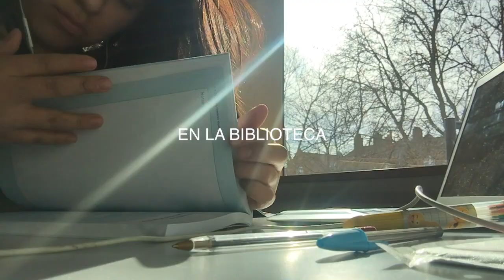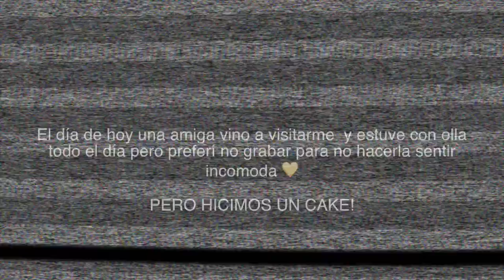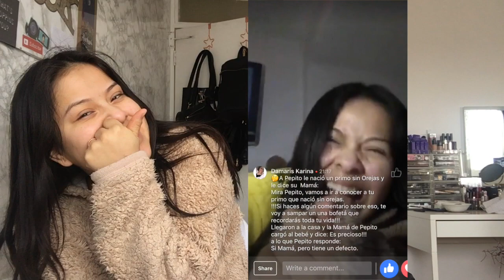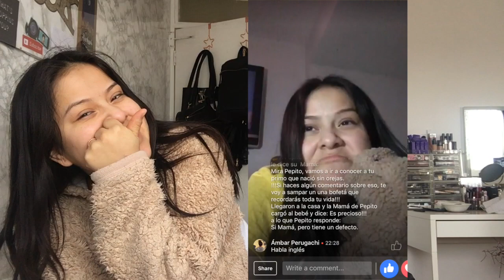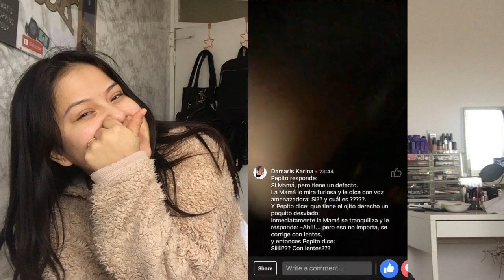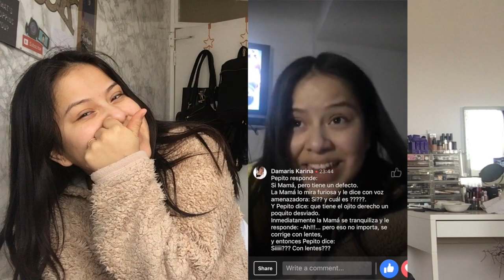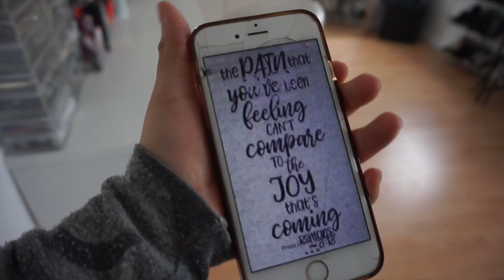VLOG SEMANAL | Ep.5 - Nuevo tatuaje, limpieza general y partyyyyyy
Hola mi gente!! Espero que estén todos muy muy bien y espero que les guste mucho mucho este video ya que se lo hice con mucho mucho cariño.

♡ Sobre mí:
My nombre es Camila y este es mi pequeño canal en youtube! Tengo 20 años y estoy estudiando mi segundo año de psicología en la University of East London, Londres. Estoy enamorada de todo lo que tiene que ver con la belleza y moda, en este canal van a poder notarlo. Aquí también van a encontrar videos sobre mi vida personal en Londres y mis experiencias día a día.

♡ EDITOR: FinalCutProX